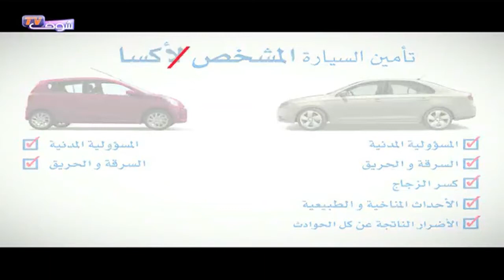النشرة الاقتصادية بالعربية 05-05-2014